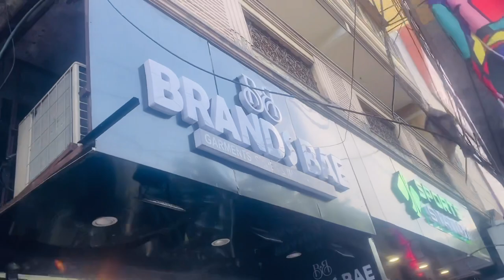Kamla Nagar Market Delhi | Latest July 2022 Collection | Zara, H&M | Mini Sarojini Nagar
Hey guys

So here I am again with a new interesting video.

 Kamla Nagar Market Delhi is The best place for college students to shop for all things gorgeous and affordable.

I have covered all the famous and best shops of Kamla Nagar Delhi in this video you all fond most stylish n trendy clothes of girls, most beautiful bags collection, party wear jewellery, footwear and many more item in best n cheap prices.

Bye :)